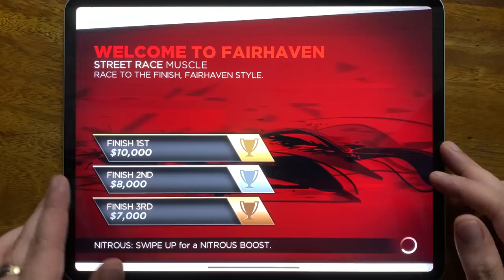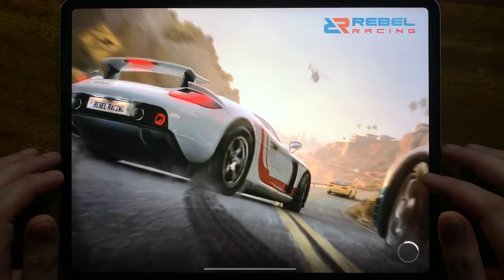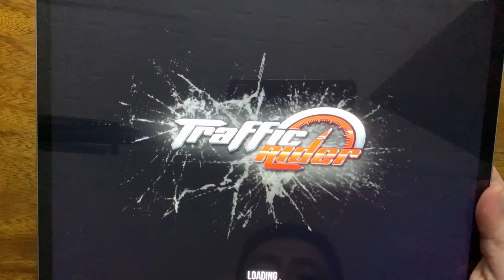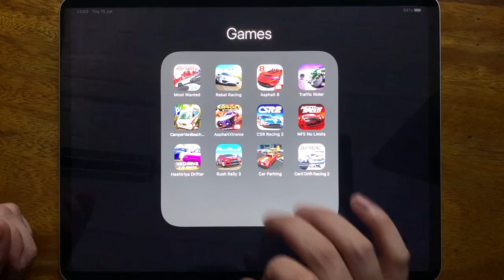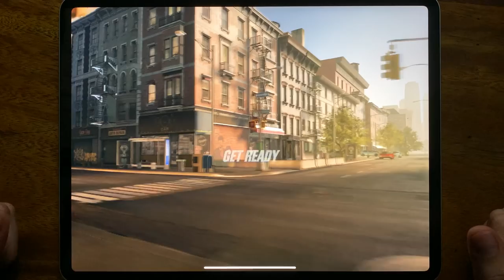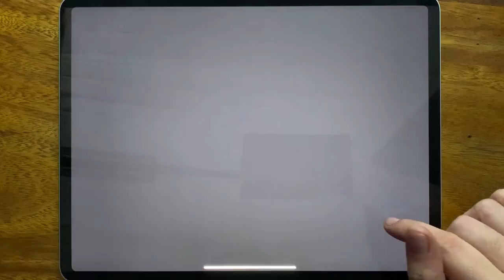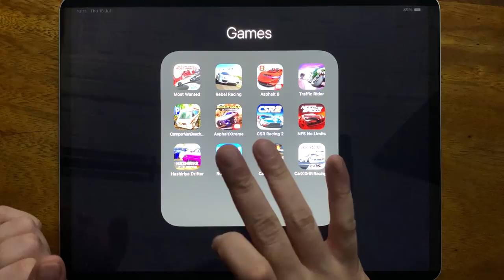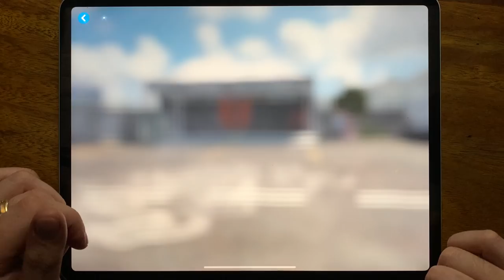Most Wanted, Rebel Racing, Asphalt 8, traffic Rider, Camper Van Beach, Asphalt X Treme, CSR Racing 2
Most Wanted, Rebel Racing, Asphalt 8, traffic Rider, Camper Van Beach, Asphalt X Treme, CSR Racing 2, NFS No Limits, Hashiriya Drifter, Rush Rally 3, Car Parking, Car X Drift Racing 2